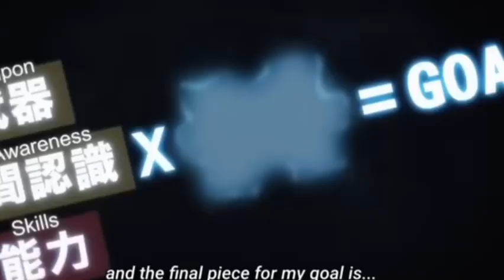Blue Lock Chapter 253 spoilers: Kunigami joins Isagi and Hiori to defeat Shidou and PXG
Blue Lock Chapter 253 is set to be released on Wednesday, February 28, 2024. However, days prior to its official release, the manga's spoilers have been leaked online.

Blue Lock Chapter 253 is set to focus on Isagi and Hiori trying to figure out what they should be doing next. That's when Master Striker Noel Noa asks Kunigami to stop Shidou's freedom. Hence, Kunigami joins Isagi and Hiori to take down Parix X Gen.

The previous chapter saw Tabito Karasu stealing the ball mid-air and passing to Charles Chevalier. Charles made a long pass to his ideal position which Ryusei Shidou happened to run onto. With that opportunity, Paris X Gen scored the match's first goal.

According to the spoilers of Blue Lock chapter 253, the upcoming chapter will be titled "Hellhole." The manga gets picked up right from where the previous chapter ended. Ryusei Shidou and Charles Chevalier combined to score their ultra goal.

This saw both Shido and Charles praising each other as they realized that neither of them was aware of what the other was doing. The goal they had scored was just the combination of their best performances that happened to click right into each other.

Blue Lock chapter 253 then switched to the bench where Paris X Gen Master Striker Julian Loki could be seen analyzing the goal. He had been wanting to awaken Charles' unbalanced talent for several matches. Fortunately, a chemical reaction took place in their final match. This meant that Charles needed a high-level match to awaken himself.

With that, Loki hoped to help Charles grow to unprecedented heights, to one day help him surpass Noel Noa.

Right after, Blue Lock chapter 253 spoilers saw Raichi Jingo asking the referee to disallow the goal because of Rin's foul on Isagi. However, the VAR check confirmed that Isagi had first fouled Rin, following which, Rin took advantage. Hence, the goal was confirmed. This enraged Raichi, however, Isagi managed to calm him down before he received a yellow card.

The manga then saw Isagi analyzing Paris X Gen's goal. Evidently, every player playing to their best did not matter as Shidou and Charles managed to bypass Bastard Munchen's defense. Isagi knew that Charles was a very skilled player, however, he was evolving through the match as well, making him a much tougher opponent.

As for the goal, Isagi was certain that it was similar to his goal against Ubers for which he combined with Hiori Yo with no discussion before it. The question was how could they recreate a similar situation. That's when Hiori joined Isagi in thinking up a solution.

As per Hiori, to put on their best performance, a player needed hunger and originality that they had evolved enough to feel like it was moderate to them. Following that, one needs to tap into the flow state and challenge their best self to create the best performance. While they had the blueprint for best performance, they were yet to decide how they were going to do it.

That's when Bastard Munchen Master Striker Noel Noa asked Isagi and Hiori to recreate it. In addition, he asked Kunigami Rensuke to take away Ryusei Shidou's freedom. Hence, Kunigami joined Isagi and Hiori to take down Shidou and Paris X Gen.